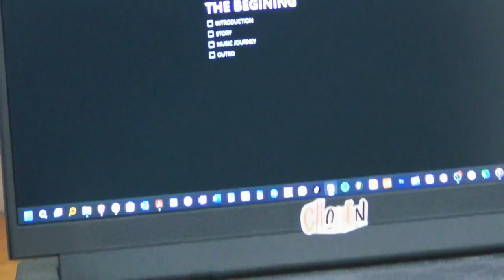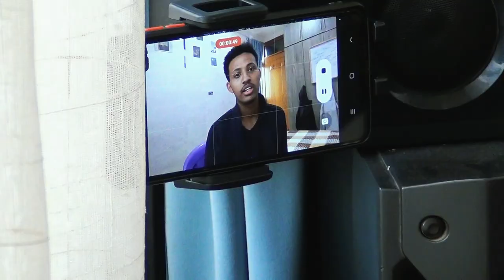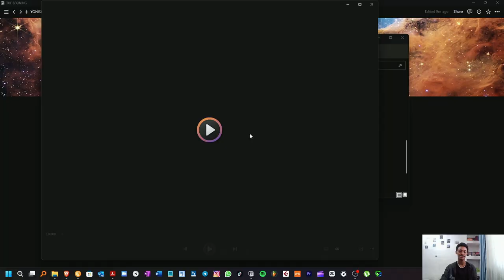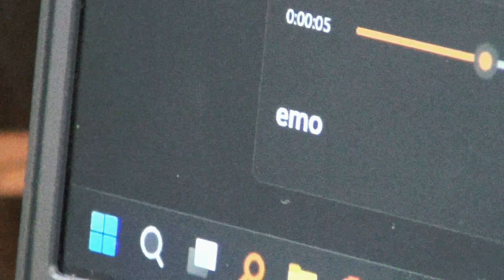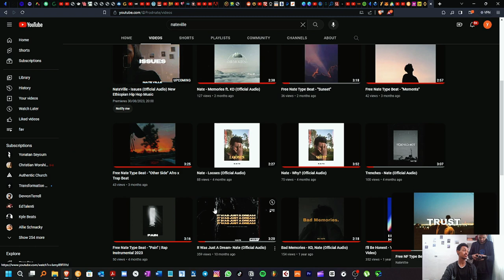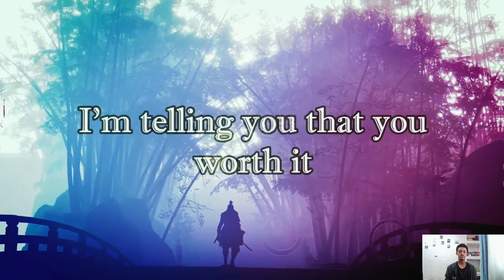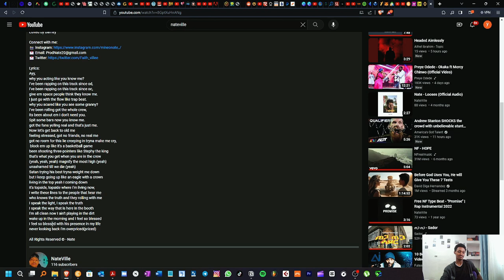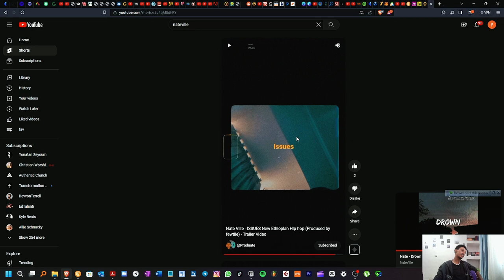THE JOURNEY_VLOG_01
Story how we started music and how we was introduced with music!
more contents are found on my other accounts

Nate's channel: @Prodnate
his TikTok: natevillee